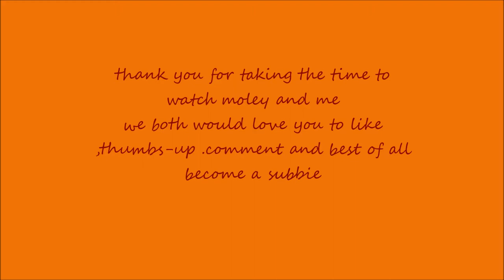mole from wind in the willows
for love fall art i decided to re create mole ,
i hope you enjoy this vlog meanwhile grab a cuppa, some chocolate and relax
you may like to join my puff of smoke community instgram -operantobee

music disappointment kevin macloed youtube audiolibrary